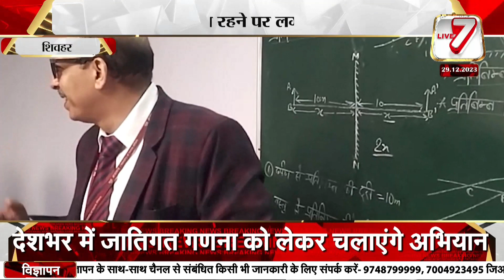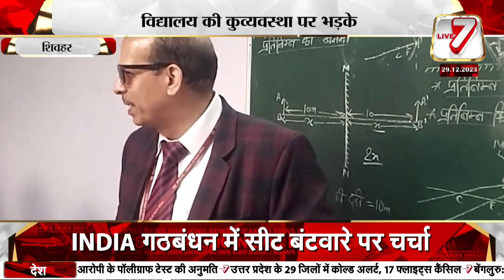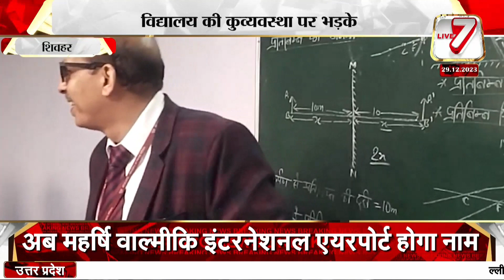शिवहर: शिक्षा विभाग के अपर सचिव के. के पाठक पहुँचे शिवहर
live7BHARAT
jmm news
Ranchi update
Jharkhand update
Congress News
BJP news
Cm viral news
cm news
breaking news